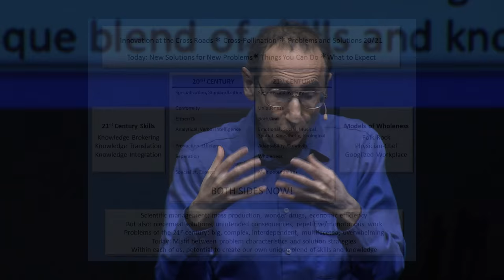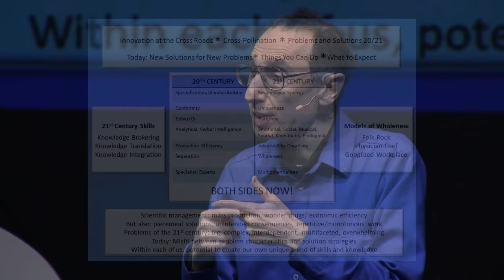Innovation at the crossroads | Michael Epstein | TEDxSaskatoon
Integrative change leadership is a practical strategy for addressing the complex challenges associated with the really big issues facing humanity in the 21st century.

By transcending the boundaries between disciplines, organizations, and cultures, integrative change leadership:

(1) Enables people from all walks of society to function as agents of transformational change;

(2) Simultaneously addresses personal growth, professional development, and social/organizational change; and

(3) Integrates the silos of specialization that typically act to prevent meaningful and sustainable change.

Communicator for the 21st Century | Michael Epstein an innovator, bridge-builder, business/life coach, change agent, and social entrepreneur. He is intensely passionate about empowering individuals from all walks of life to follow their dreams and, in so doing, to function as effective change agents and catalysts for transformational change toward a sustainable future.Most recently, he has been developing and piloting a series of workshops on integrative change leadership, a novel approach which draws upon multiple schools of thought regarding social change, integrating personal growth with professional development, and focusing on 21st century skills for 21st century problems.He is the managing director of the Centre for Integrative Medicine at the University of Saskatchewan, and director of the Canadian Complementary/Alternative Medicine in Undergraduate Medical Education Project.